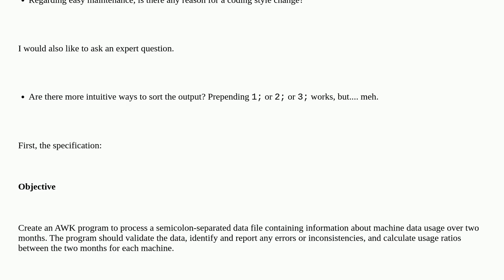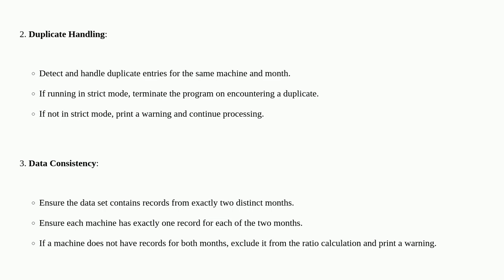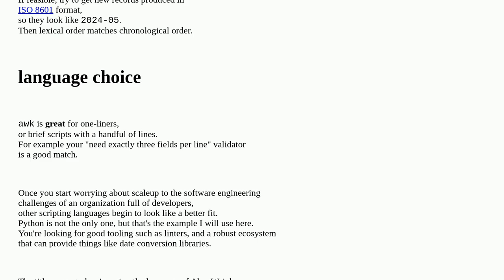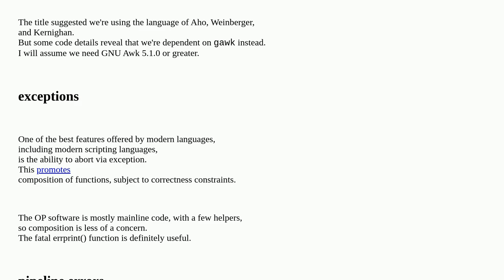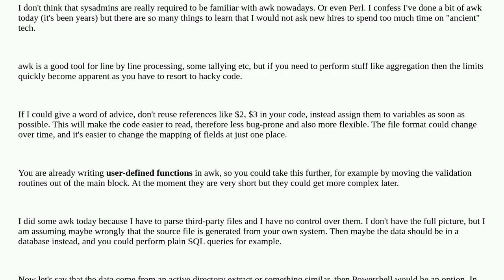Codereview: Generate filesystem usage report using Awk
Generate filesystem usage report using Awk

A special thanks goes out to the awesome community

  validation awk